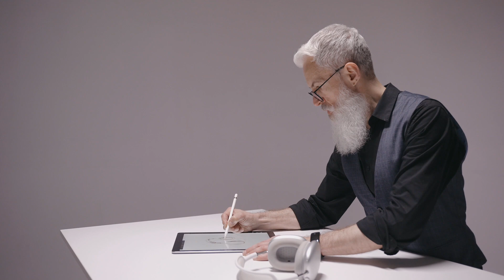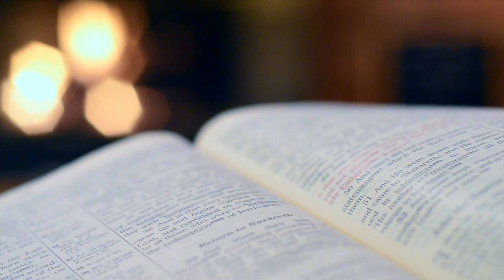Pinchas: a poem by Rick Lupert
A poem for Torah portion Pinchas from the book "God Wrestler" by Rick Lupert.